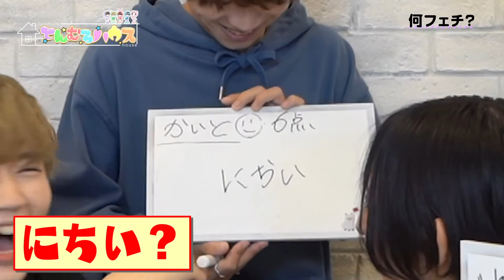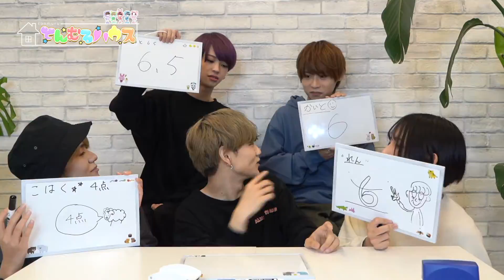【ゆうき王】とんむるハウスの番長の理解者は誰？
初めまして！
とんとんとん！とんむる ハウスです！
毎週火・木・土・日曜日に動画を更新していきます！

みんなは何問正解できたかな??この企画楽しかった!!! byゆうき

◆とんむるハウスメンバーの衣装はコチラからチェック！◆